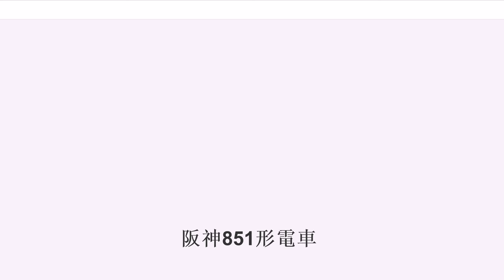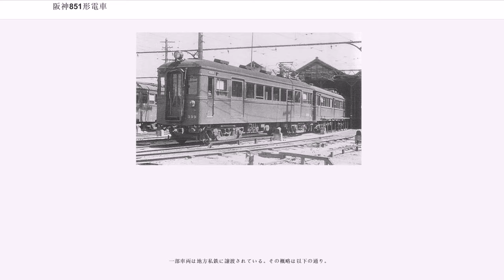阪神851形電車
阪神851形電車（はんしん851がたでんしゃ）は、かつて阪神電気鉄道が保有していた鉄道車両で、続いて製造された861形・881形の各形式ともども新設軌道線の急行系統を中心に運用され、特徴ある貫通扉のデザインをはじめ阪神間モダニズムの影響を大きく受けた内外装を持って登場した、昭和戦前期の阪神及び関西私鉄を代表する車両のひとつである。本項目では861,881の各形式についても併せて紹介する。

1930年代中期から後期にかけて阪神間の鉄道は大きな変貌を遂げた。それまで中長距離輸送主体だった国鉄が、1934年7月の吹田～須磨間電化に伴う省線電車開通と同時に、大阪～神戸間で急電の運転を開始、都市間輸送にも積極的に参入するきっかけとなった。一方の私鉄側も1933年の阪神本線の神戸市内地下化工事完成、1936年3月の阪神本線神戸市内地下線が元町に、4月には阪急神戸線が三宮にそれぞれ延長、1939年3月には梅田駅が地下化されるなど、現在につながる路線やインフラなどが省線電車開業の前後数年間に完成した。

阪神では地下化工事に着手するとともに、木造車の301,311,321,331の各形式の鋼体化工事を推進、すでに1001,1101,1111,1121の各形式が登場していたが、最後の331形から1141形への改造工事に取り組んでいた1936年2月、翌月の元町延長に伴う所要車両数の増加に対応して、急行電車用に7年ぶりの新車として、1001形各形式の鋼体化における成果を採り入れ、急行用にふさわしい新車として大きくモデルチェンジした851形を増備することとなった。

851形各形式は、以前急行用として製造された801,831形が3扉であったのに対し、この時期には新設軌道線から併用軌道区間が消滅していたことから、1001形各形式同様2扉でゆったりとしたロングシートを採用したほか、車体長を1m延長して約14.7mとし、1001形とは異なり1,4位の乗務員扉上部に行先方向幕を設け、側窓も車掌台側の小窓を除き大型窓を配した、d1D6D11dの側面窓配置を各形式共通仕様として製造された。また、車体はこの頃から一般的となった溶接を多用してリベットレス化を推進、極めてスマートな外観となった。更に、すでに阪神の特急は小型車とはいえ4~6連という、当時としては長編成を組んでいたことと、地下線内を走行することから、明瞭な車内案内のために当初から車内放送装置を設けていたことが特筆される。

851形各形式を特徴づけることとなった前面は、801形までの中央配置に対して831形や1001形各形式同様進行方向左側に置いただけでなく、それまでの全室運転台を改めて半室運転台を採用、運転台として使用するときには当時珍しい曲面ガラスを用いた仕切扉で客室と分離、車掌台や貫通路部分は乗客に開放することで収容力の拡大を図っていた。また、この時代の阪神ではすでに3~4両連結して編成を組んでいたが、中間車に組み込まれる時は仕切扉を畳んで運転機器を覆い、運転台にも客を入れられるようにしていた。そして貫通扉には折り戸を採用した上で、展望効果とデザイン性を狙って従来車と異なって全面ガラス張りといっていいくらいに窓部分の天地寸法を拡大、そのガラス張り貫通路が先頭に来たとき、貫通扉に斜めに取り付けられた手すりがいいアクセントになって店の入り口のように見えることから、鉄道ファンには「喫茶店」と呼ばれていた。

この他、パンタグラフは一部の例外を除き、奇数車大阪向き、偶数車神戸向きに取り付けられ、連結器は急行車共通のバンドン式密着連結器を取り付けていた。

ちなみに、851形の計画時には車体長19m、車体幅2,800mmの大型車として製造することも計画されていた。しかし、「阪急勝つか、阪神勝つか」とマスコミで大きくあおられていた阪急の三宮延長に対抗するため、施設改良に時間のかかる大型車の導入は見送ることとなった。この結果、阪神の車両大型化はその後の戦災や度重なる自然災害からの復興に多大なエネルギーを割かれたことから、1954年の3011形の登場まで20年近く待たされることとなった。

各形式の概要については以下のとおりである。

1936年4月からの神戸市内地下線元町延長に伴う運用増に伴い、1936年2月に851~857の7両が日本車輌製造で製造された。

車体は1111形以来の幕板の明かり窓...